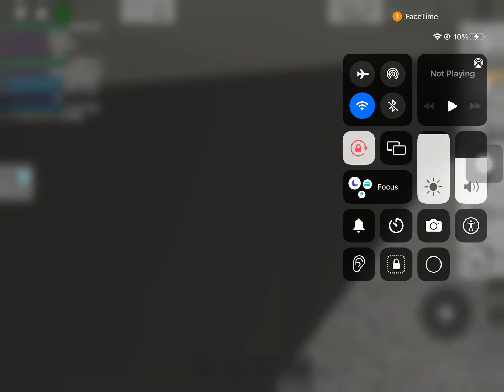I FOUND ONLINE DATERS IN ROBLOX BROOKHAVEN AND I MADE THEM BROKE UP (Roblox)